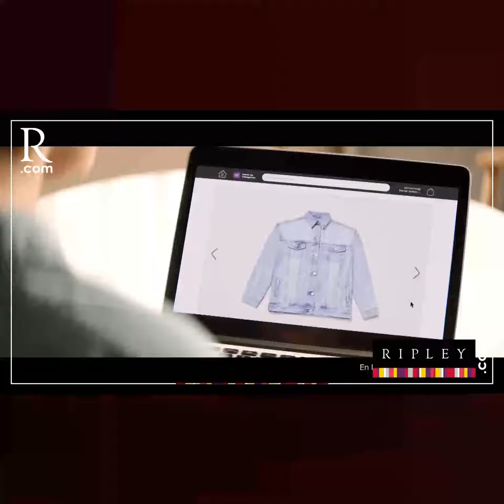EN EXCLUSIVA Zamir sobre DINI: Trabajaba para Bruno Pacheco, sobrinos y el núcleo de Pedro Castillo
PBO con Claudia Toro | Zamir Villaverde sobre la DINI: “Tengo pruebas de que el servicio de inteligencia trabajaba para Bruno Pacheco, para los sobrinos y el núcleo de poder de Pedro Castillo”